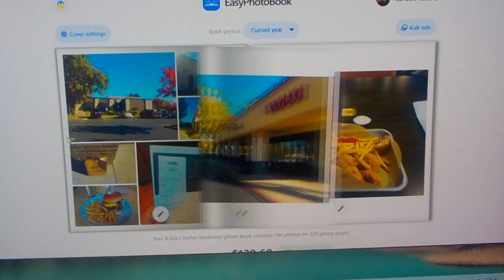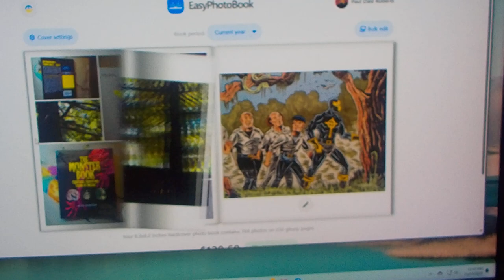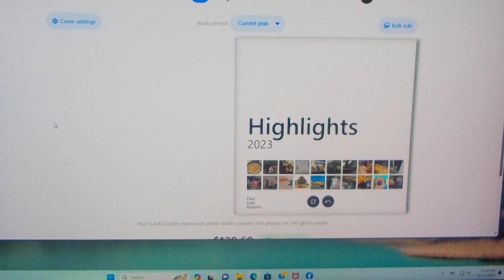DSCN8738: Easy Photo Book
Easy Photo Book 11/15/2023

Thumbnail:
Story & Champagne lying together on the chair.